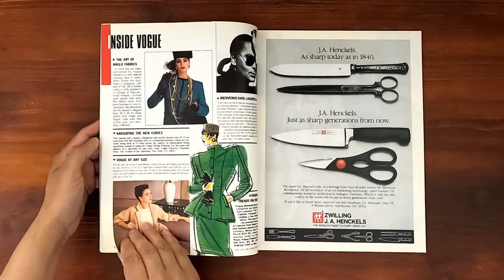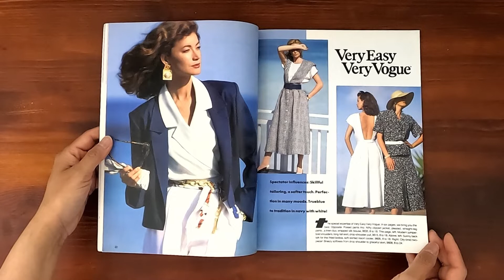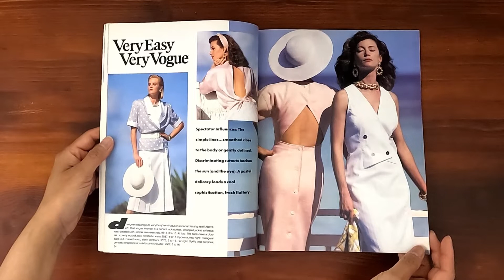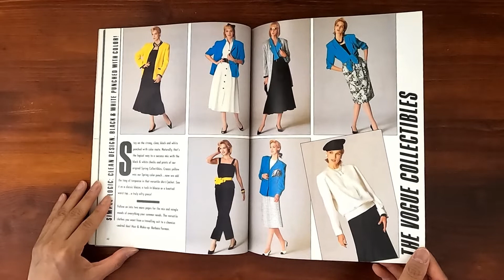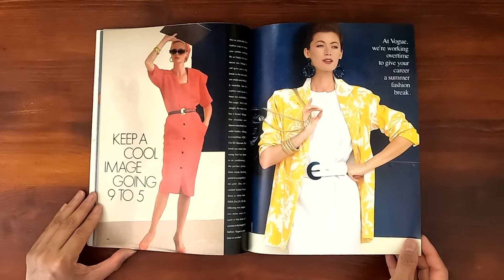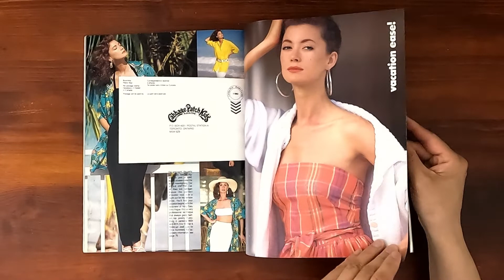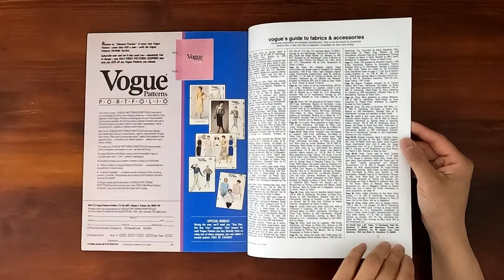1986 May/June ASMR Magazine Flip Through: Vogue Patterns Isabella Rossellini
Vintage issue of Vogue Patterns May/June 1986.  Relaxing ASMR sounds from page turning and a step back in time at the same time.

Isabella Rossellini on the cover.  Urban Anne Klein.  The summer vacationers. New fit makeover.  Very easy, very Vogue. Adventurous Adri. Atitude and lattitude. The Vogue Collectibles.  Vacation ease.!